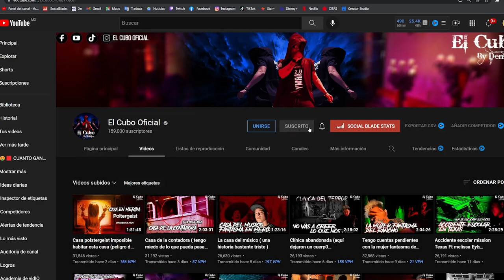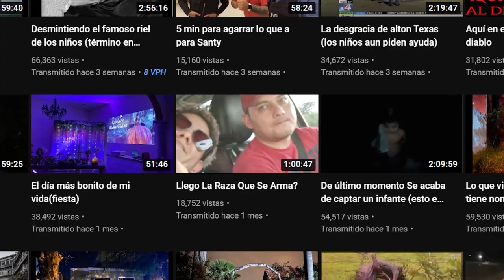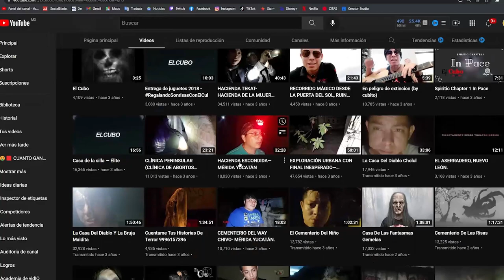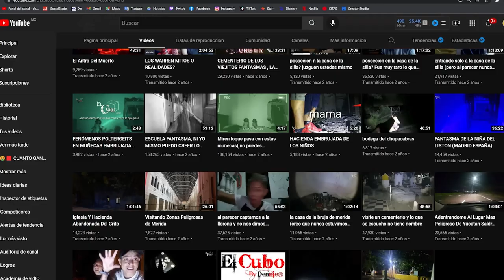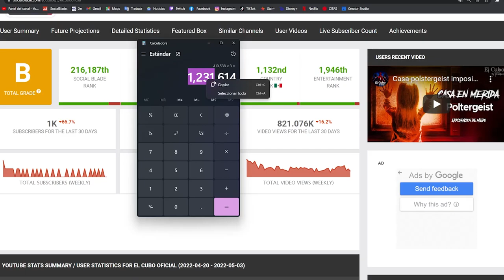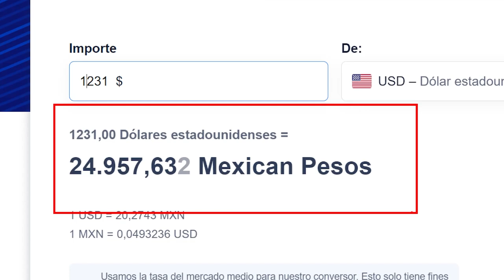🤑🟥 EL CUBO OFICIAL cuanto GANA en YOUTUBE 🟥🤑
En este video vamos a analizar cuanto gana EL CUBO OFICIAL